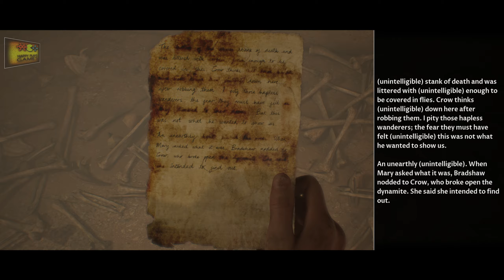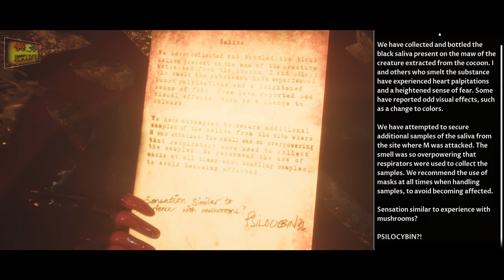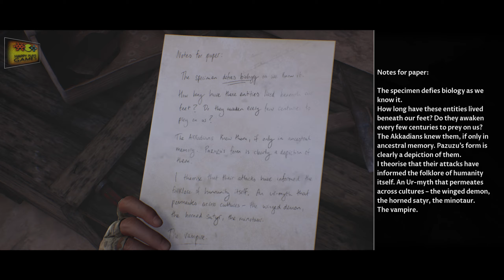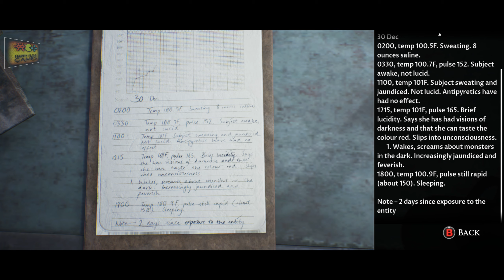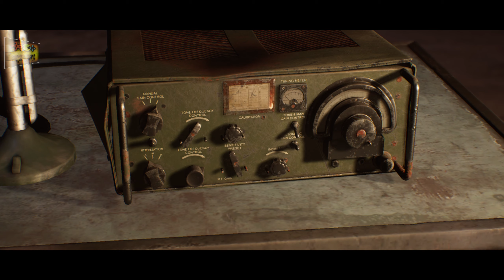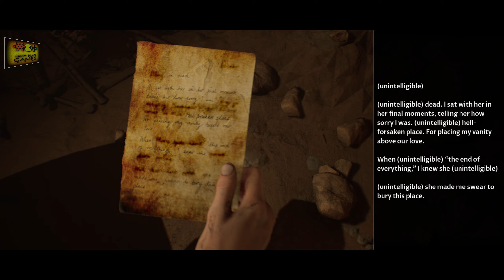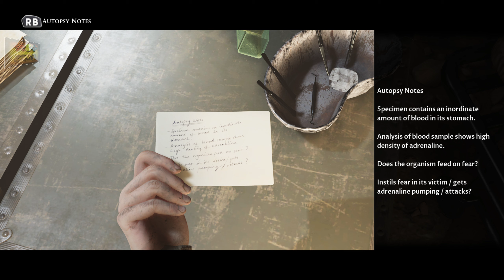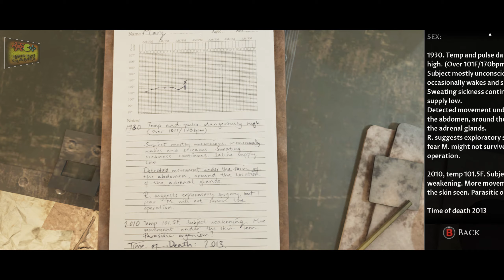The Dark Pictures Anthology: House of Ashes - Part 2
In Part 2, the descent into darkness continues! As our group ventures further into the mysterious temple, tensions rise and alliances are tested. The horrifying secrets buried beneath the desert start to unravel, revealing ancient forces far beyond anything they anticipated. With each choice, the stakes grow higher—will our team make it out alive, or succumb to the cursed horrors below?

Brace yourself for more suspense, impossible decisions, and unexpected twists.